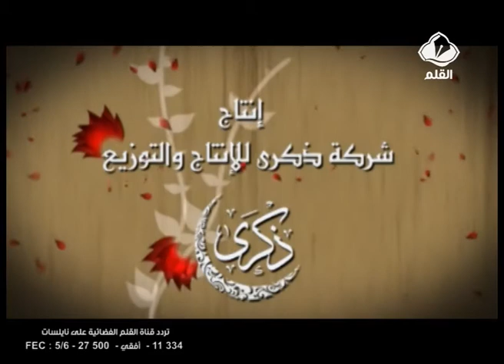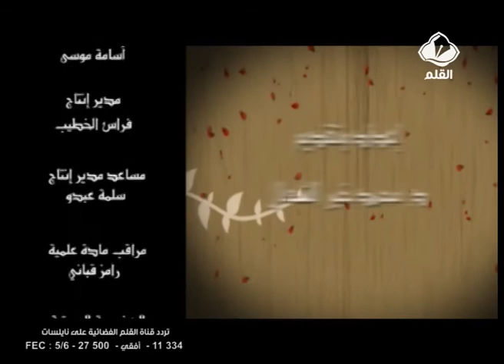الدورة التأهيلية للحياة الزوجية الحلقة 13